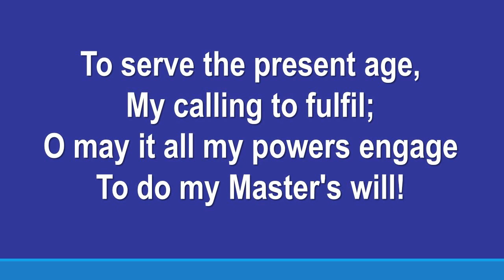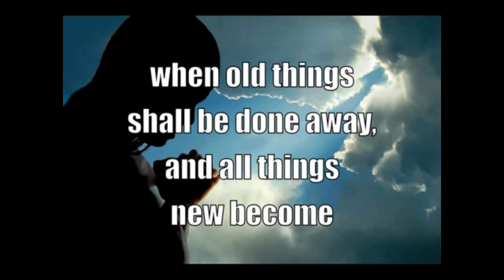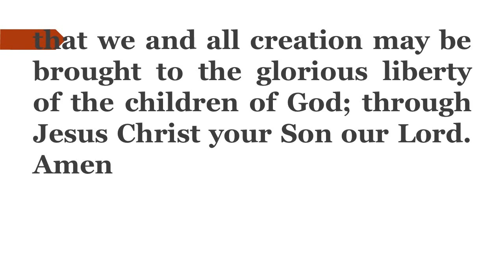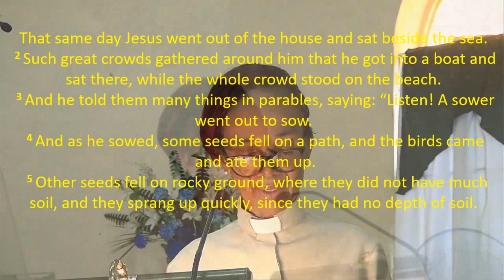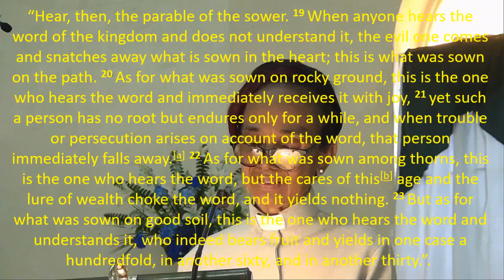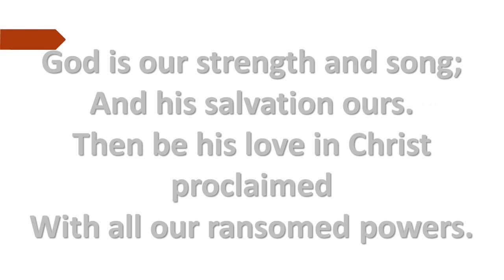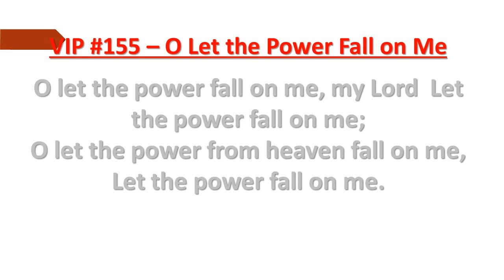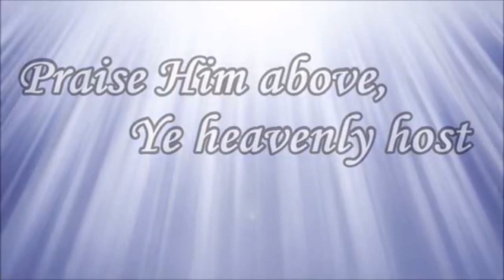Service July 16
Liturgist: Sis Bourne
Preacher: Rev'd Ann Yarde